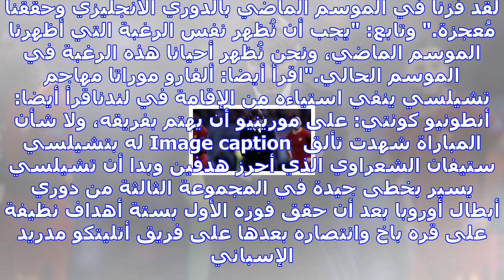كونتي يطلب من لاعبي تشيلسي بذل المزيد بعد الهزيمة القاسية أمام روما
مصدر الصورة Getty Images Image caption كونتي أكد أن أداء تشيلسي في الشوط الثاني كان "مُحبطا جدا" بال...